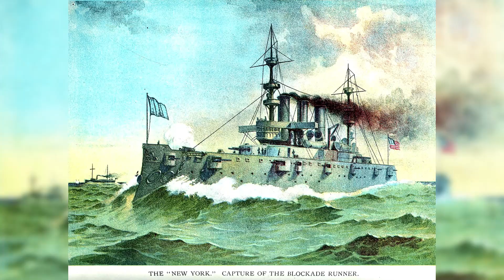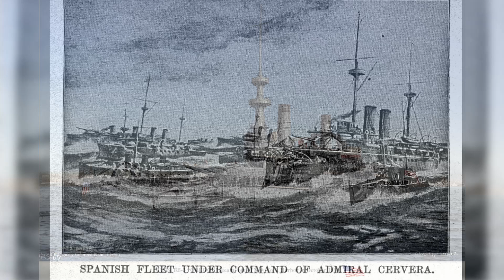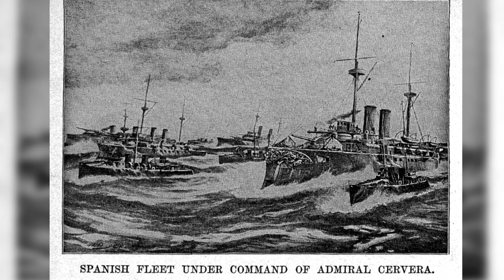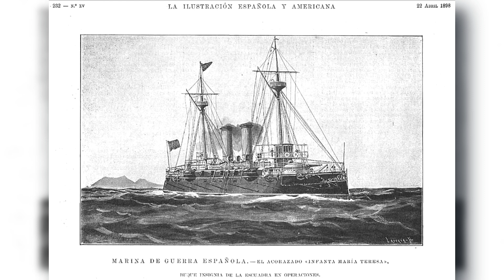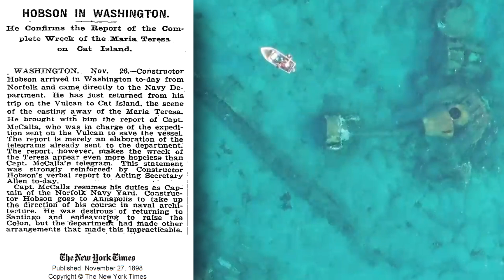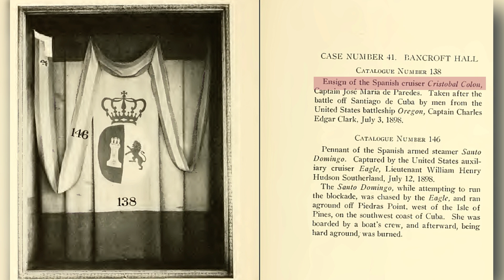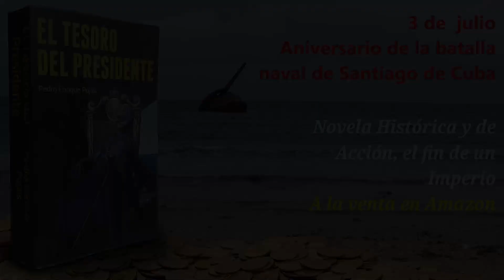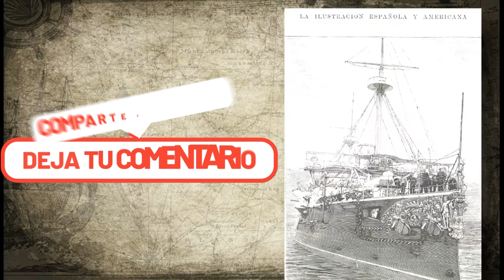DECONSTRUYENDO LA HISTORIA: 1898 Desastre de Santiago de Cuba ¿quien fue el culpable? Parte 2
En este video continuaremos analizando la impactante derrota de la escuadra de Cervera en Santiago de Cuba, y cómo este evento marcó un punto de inflexión en la moral de España. Descubriremos cómo la destrucción de toda la Escuadra española sin causar daño significativo al enemigo generó un complejo de inferioridad en la opinión pública, exagerando el poder de los americanos y llevando a la creencia de que era insensato resistir. Acompáñame en este recorrido por los entresijos de este desgraciado suceso que aún perdura en la memoria colectiva. ¡No te lo pierdas!